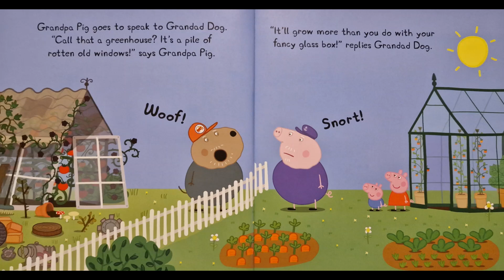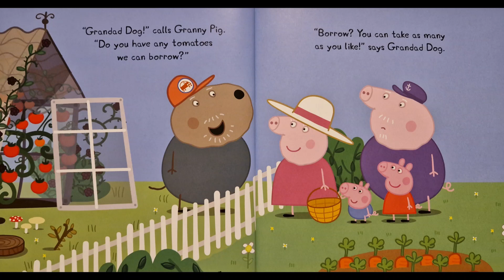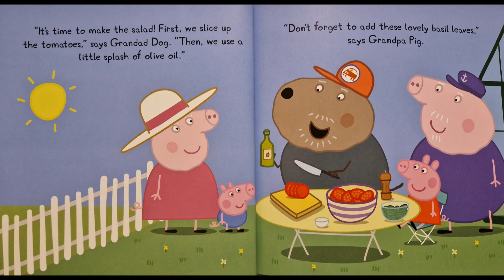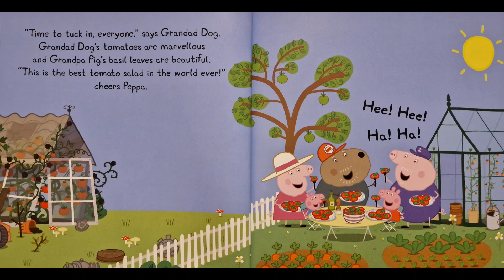Peppa Pig - Grandpa Pig's Greenhouse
Narrated "Peppa Pig - Grandpa Pig's Greenhouse" book.

Peppa Pig copyright Astley Baker Davies entertainment one UK limited 2003.

If you like the story, please support the author by purchasing a copy for yourself so you can read along with me.

If you are the author/publisher of the book and would like the video taken down, please inform me, and I can remove it immediately.